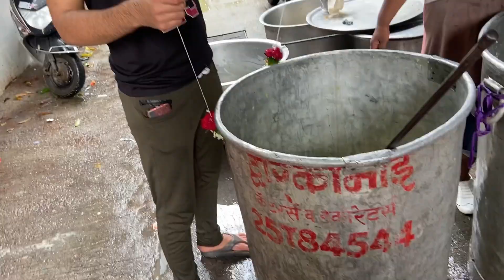Muharram 2k23 🤍✨ || kaise banye hum log sharbat 😅 || upcoming surprise ? 🤫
Hey guys in this video I will show you that how we people make Muharram sharbat 2k23 ❤️✨and how we did masti and all the memorable moments 🥺❤️ .